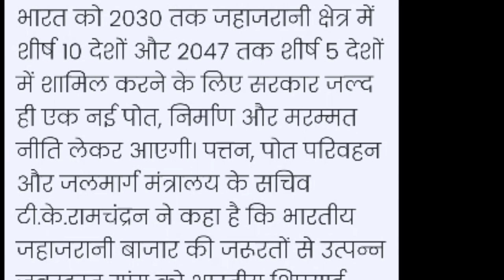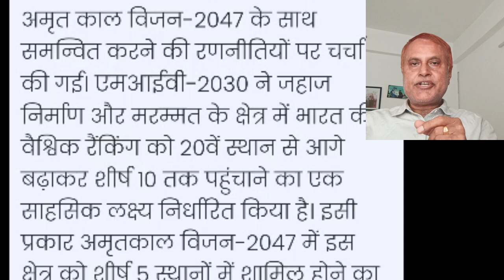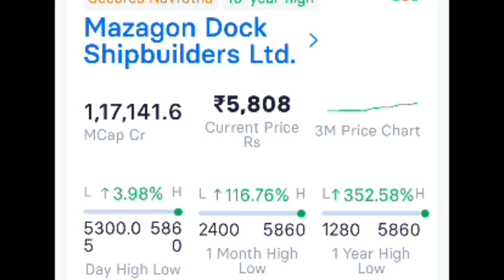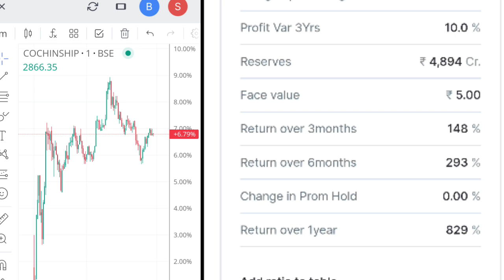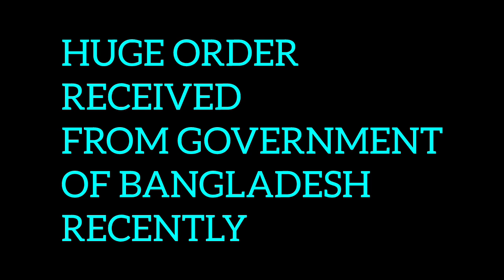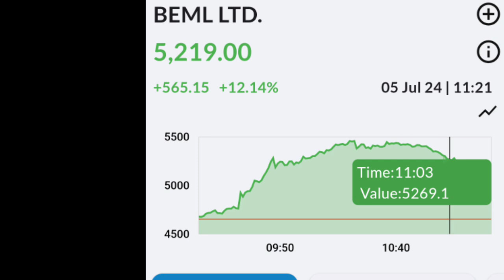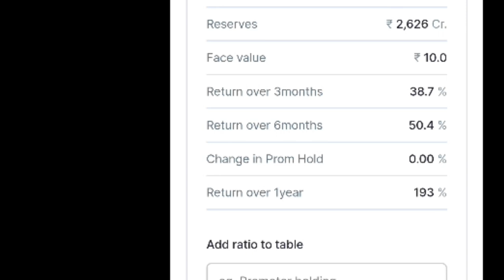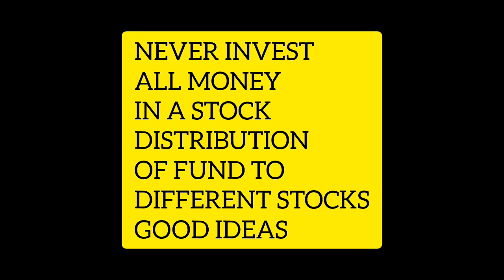stocksupdates BREAKING MARKET NEWS RALLY IN DEFENSE STOCKS MZL, BEML, GRSE, COCHIN SHIPYARD#erhari